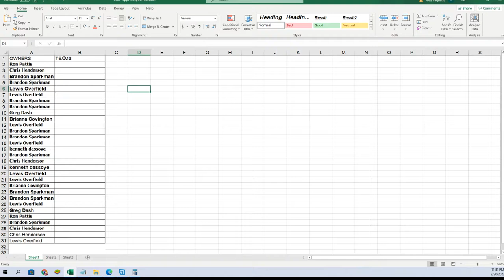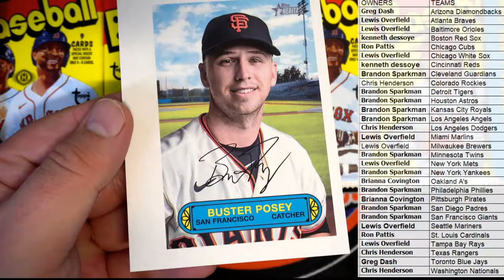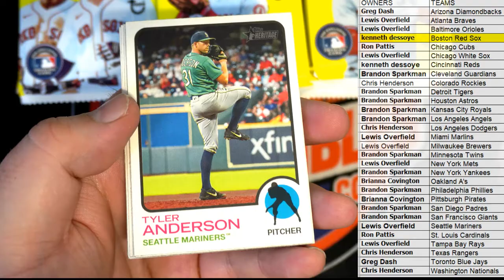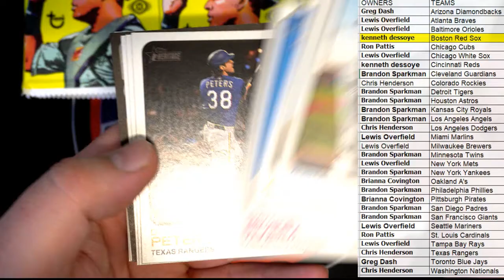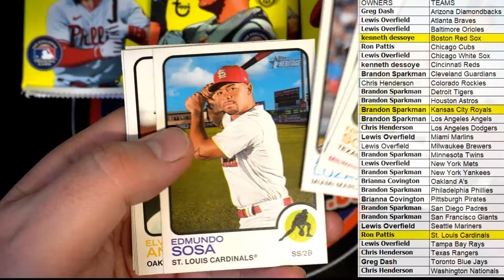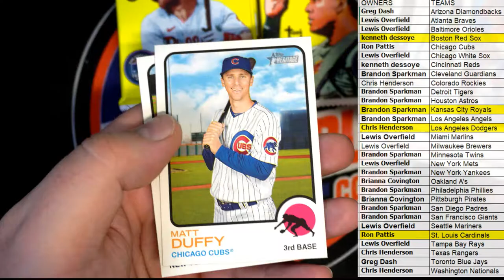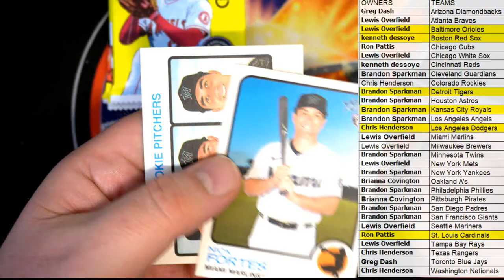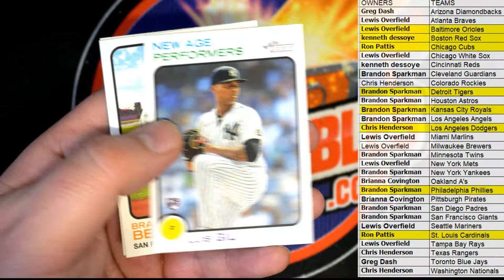2022 Topps Heritage Baseball Hobby ID 22HERITAGE204